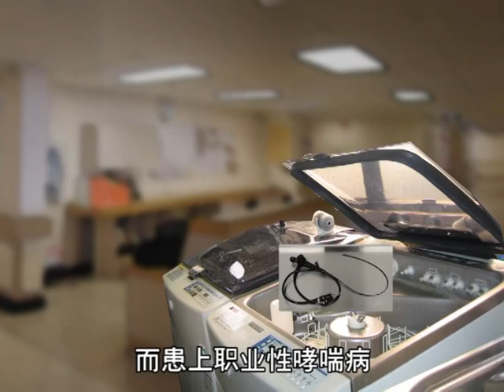職業病預防策略:工程控制措施(普通話)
勞工處職業安全及健康部-職業病預防策略:工程控制措施(普通話)

若無法完全消除工作環境中的危害因素，不能使用其他較安全的物料、工具或機械作替代，便應採取其他措施，減少僱員接觸危害因素的機會。以工程學方法處理危害因素的源頭，是一種普遍採用的有效控制措施。